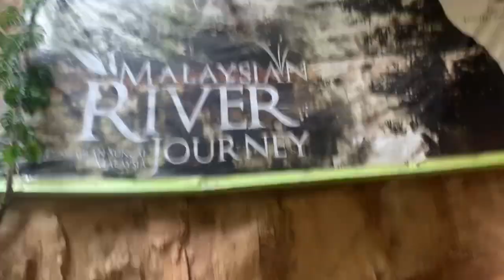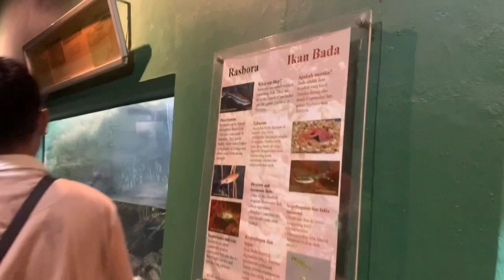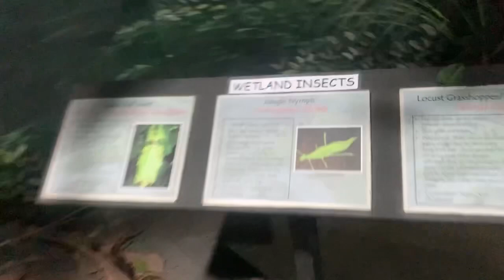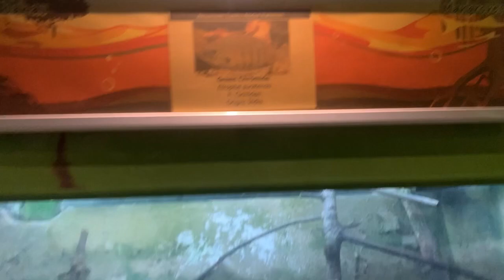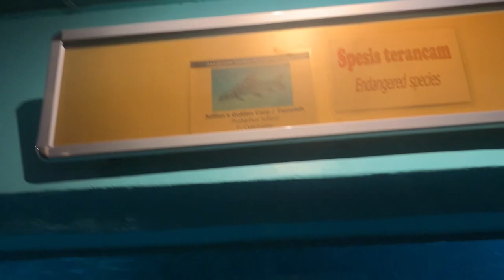Orang Utan Night Camp Day 2 - Tunku Abdul Rahman Aquarium